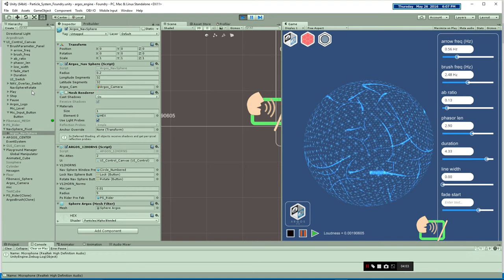First Sound Paint